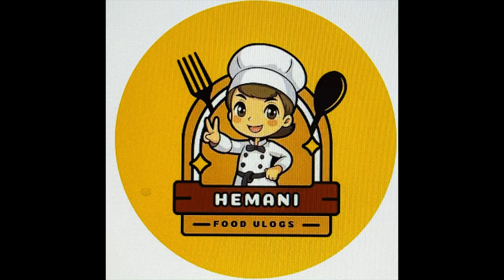Gutti vankaya curry or Egg plant Curry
Egg plant or Brinjal recipe is great source of vitamin C, thiamine, niacin, fiber, copper, folic acid and potassium etc.